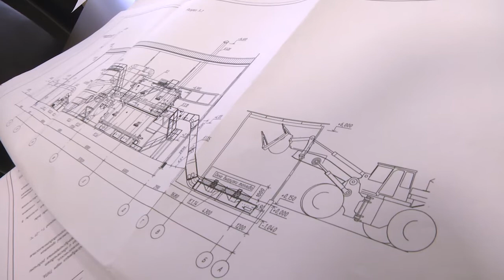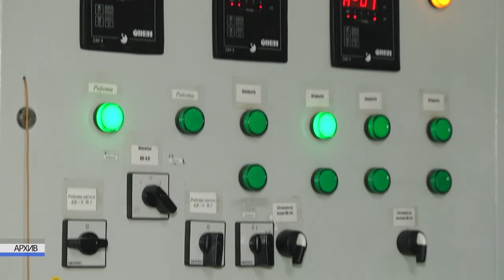2022-02-04 г. Брест. Строительство новой котельной по ул. Инженерной. Новости на Буг-ТВ.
Качественная отопительная система – залог безопасности во время зимних морозов. Это хорошо понимают работники Брестского котельного хозяйства, которое планомерно продолжает модернизировать свою структуру. Так с сентября начаты работы по проектированию и строительству новой котельной по улице Инженерной. А со 2-го февраля на объекте начат монтаж поступающего оборудования.